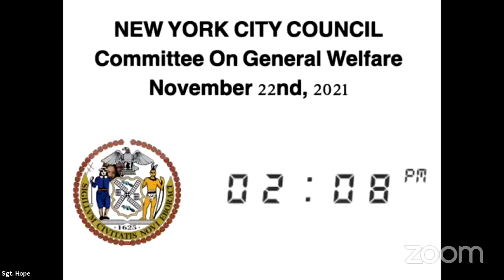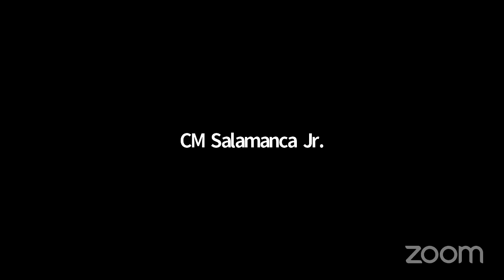General Welfare 2021... NYCC REMOTE GENWELFAREVOTE 11222021 Wed 24 Nov 2021 16 42 5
Committee on General Welfare 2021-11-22T00:00:00 2:00 PM REMOTE HEARING (VIRTUAL ROOM 4) null

 KEY: null

 ID: 18945

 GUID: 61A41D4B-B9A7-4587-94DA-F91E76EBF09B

General Welfare 2021... NYCC REMOTE GENWELFAREVOTE 11222021 Wed 24 Nov 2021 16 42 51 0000